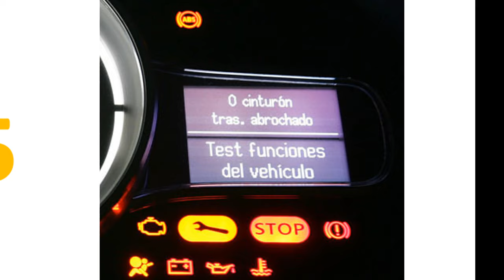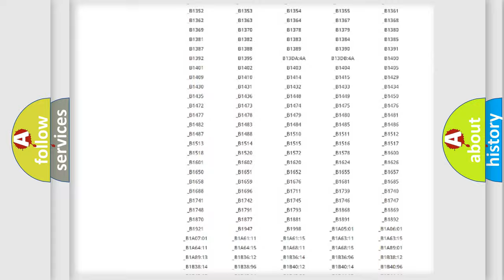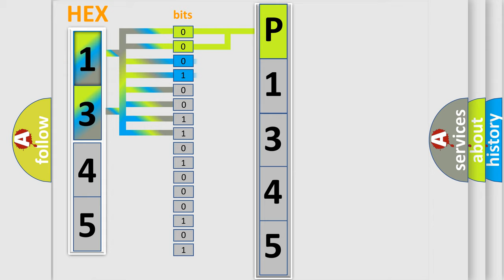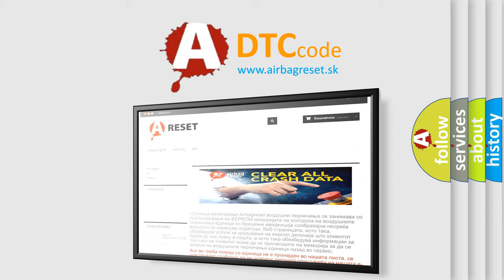DTC KIA P1345 Short Explanation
Contents:
0:21 Basic DTC analysis according to OBD2 protocol standard.
1:48 Insight into programming
2:58 A diagnostically understandable description of the Diagnostic Trouble Code
3:05 Basic error definition

Make:
Kia
Code:
P1345
Definition:
Steering Angle Sensor Erratic Performance
Cause:
 lower thenp higher then Clockspring or Sas lower then or p higher then